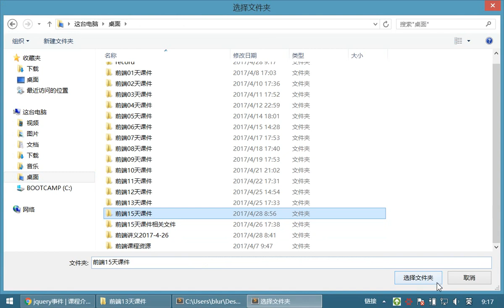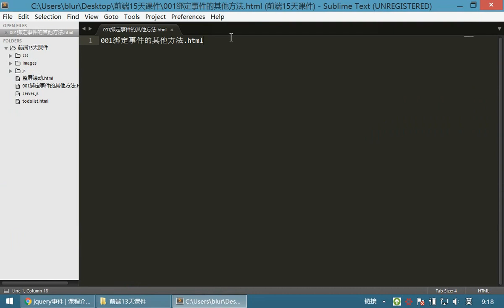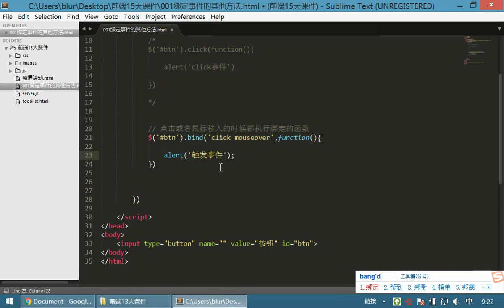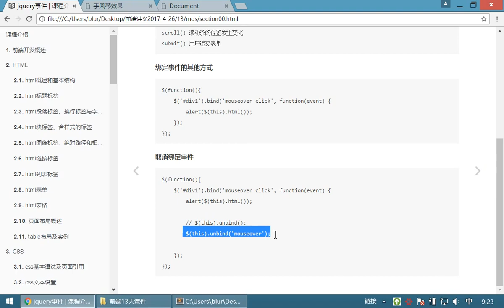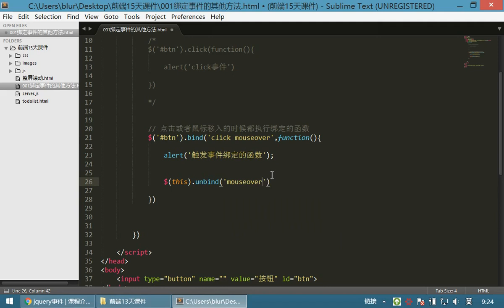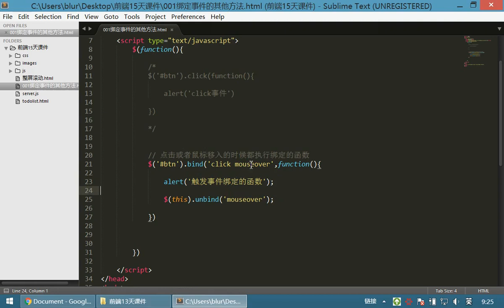10 jQuery和js库丨07 jQuery事件丨01bind绑定事件和解绑